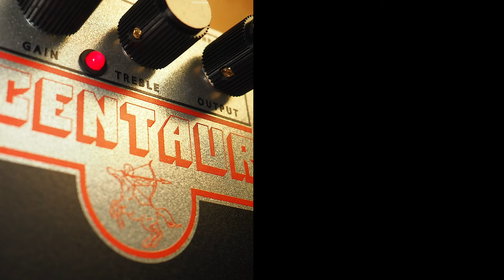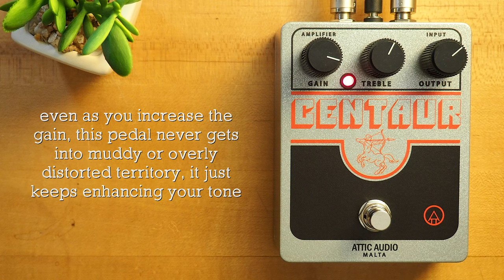Attic Audio EHX Centaur Transparent Overdrive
"Just like every year I try to celebrate April Fool's with the pedal community by coming up with a funny or absurd product. Last year I was stuck with no ideas until an EHX and Klon hybrid crossed my mind. The Klon is praised for its transparent drive style (rightly so), so presenting it an enclosure and graphic of a Muff (totally opposite) seemed a bit funny and deceiving! My version of the Klon is similar to most replicas out there (same circuit topology). In my version I'm using D9E diodes. It is also true bypass in a compact 1590BB enclosure. The pedal is made in Malta (EU)."

SpeakerMaker 1x12

💥 MISCELLANEOUS

🔗 LINKS